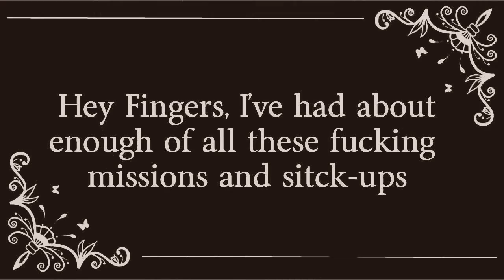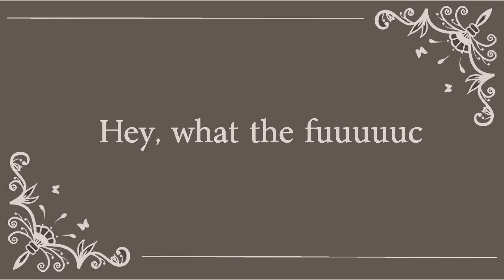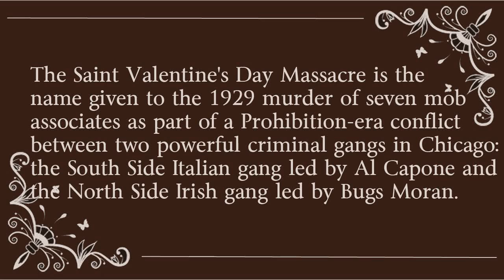GTA V; Valentines Day Massacre DLC - Machinima Role Play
February 14th 1929 -- Los Santos California

Reports are coming in of  suspected gangland style killings in lower south east Los Santos on Friday, outside of the popular club; the Vanilla Unicorn. Found shot to death were 5 members of the notorious North Side Irish gang, with another taken to hospital. The gang is lead by the infamous Bugs Moran, but at this time it is believed that he was not among the victims. When questioned at the hospital, gang member Frank Gusenberg would only say, "I'm not talking". He died a short time later.

Police are saying that it was likely a hit organized by known gangster Al Capone and former members of the Egan's Rats gang. Witnesses report seeing what appeared to be police on the scene leading the gangsters out of the club shortly before the shooting. At this time it is believe that the police that were observed were in fact, some of Capone's gang members.

More details to follow as we get them.

A huge thanks to all the cast;

Zoobz
BlueMike
PANiCATTACK3R
Keuthonymos
Roxas
Girlybird
Nato
Skiddy
Bubble Crunch
Vince
l33tmaster9
Twities
GirlyBird
Rapid
Wanes